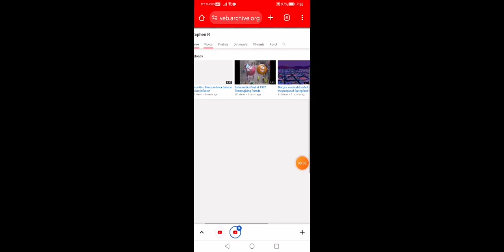Goodbye/R.I.P. Some Stephen R's Balloon Related Videos {Including Birthday Balloon Bazinga Videos}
My 1st Video Of November

They were available on YouTube during the years 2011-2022 and now it's gone, although fans and other people archived them since.

I Found The 3 Titles From Wayback Machine Today:
1. Green Geo Blossom Latex Balloon Helium Inflation

2. Qualatex Autumn Assorted Balloon Inflation

3. Birthday Balloon Bazinga 2019

Note 2:No Disliking My Videos!

{JAPANESE}

{MALAY}

NOTA 2: Saya tidak memiliki hak untuk filem ini.